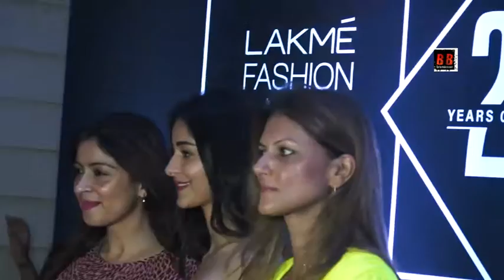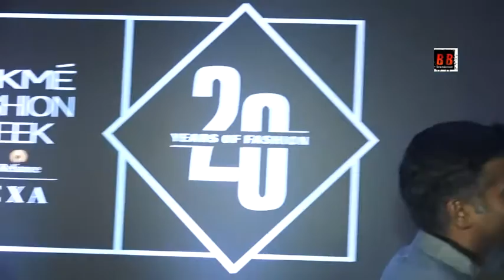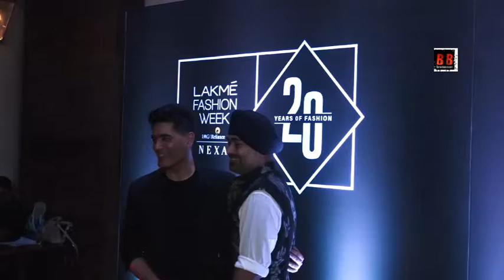Ananya Pandey & Manish Malhotra at Celebration of Lakme Fashion Week 20 Glorious Years of Fashion